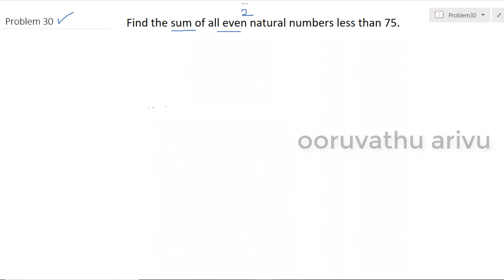Find the sum of all even natural numbers less than 75 | Lect 15 | ooruvathi arivu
Find the sum of all even natural numbers less than 75